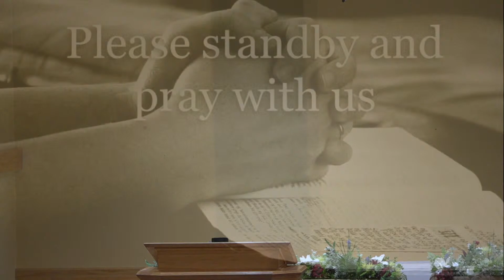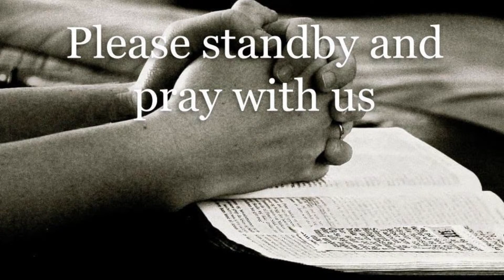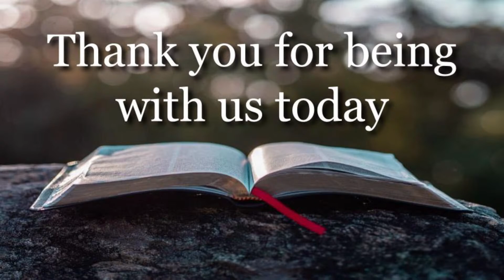The Family | Bro. Kevin Cogan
If you are interested in finding more about First Bible Church please visit: